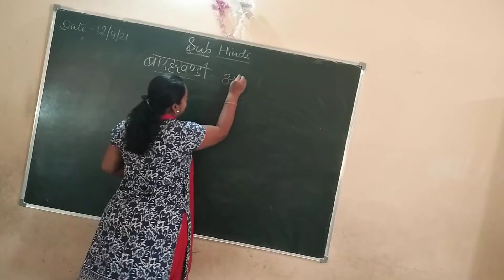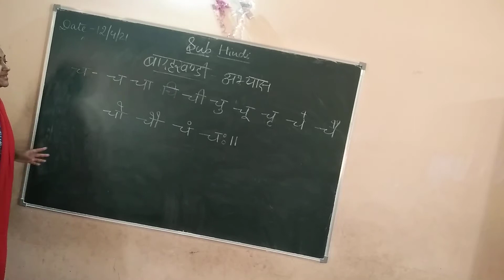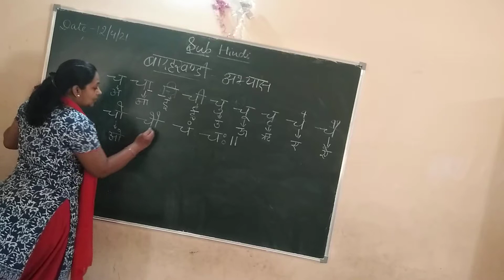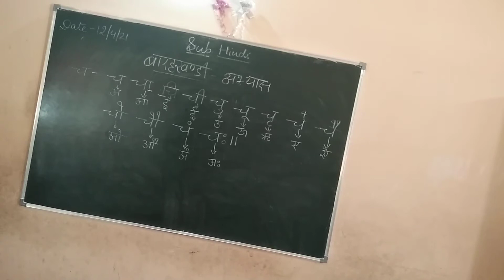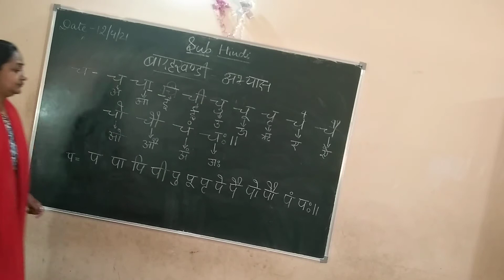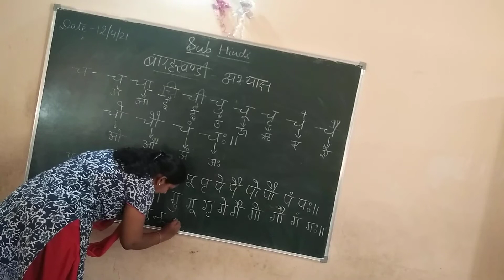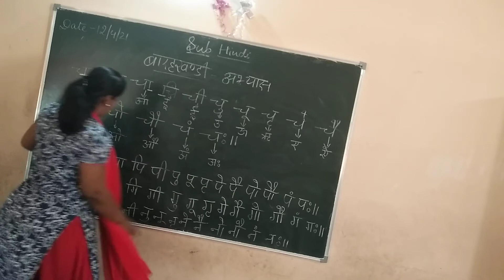बारह खण्डी ( अभ्यास ) 1,2,3